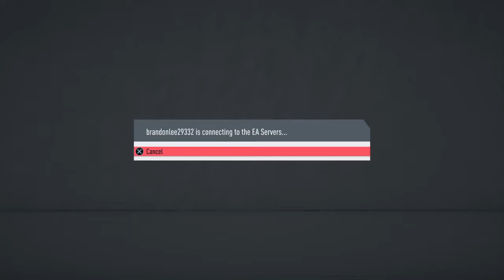Nice goal from firmino